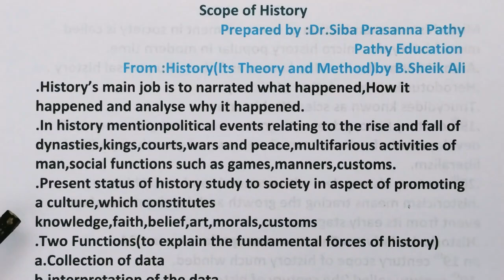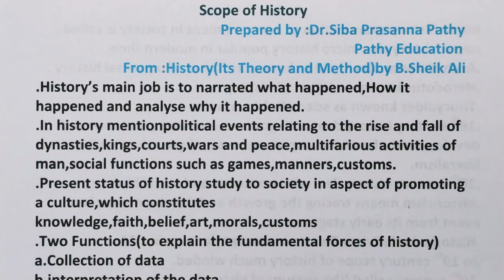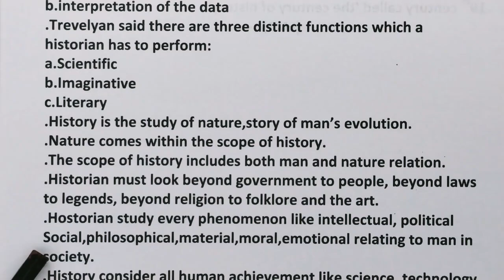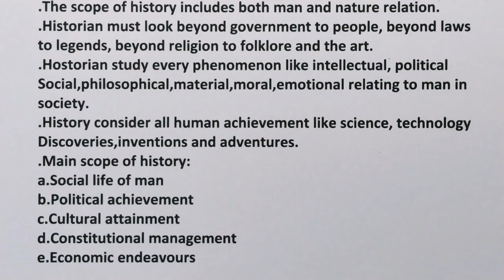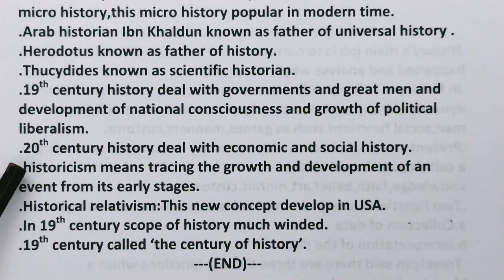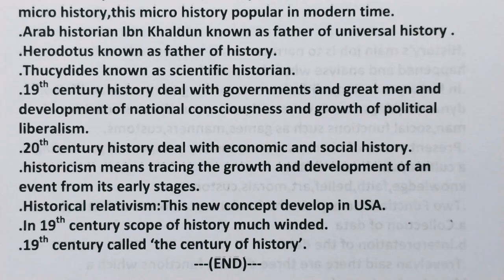PGT l SSB l Unit 1 l Chapter 3 l Scope of history l by Dr Pathy sir@pathyeducation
All data collection from B Sheik Ali book. For OPSC PGT and other examination.